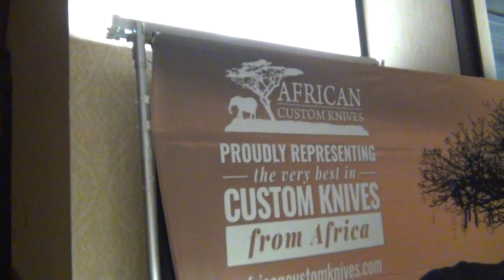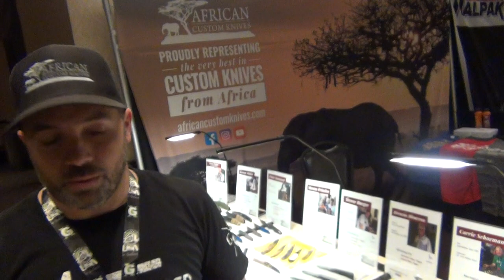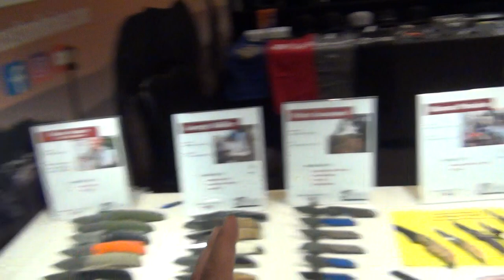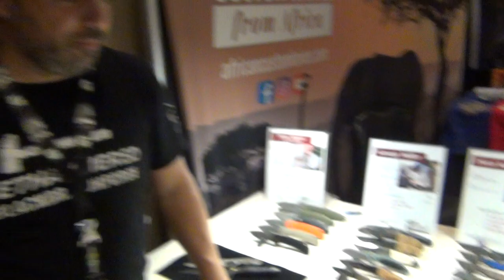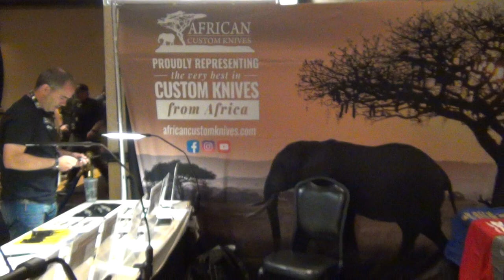GX African Custom Knives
Gear Challenge introduces African Custom Knives at The Gathering 2018, AKA: GX.